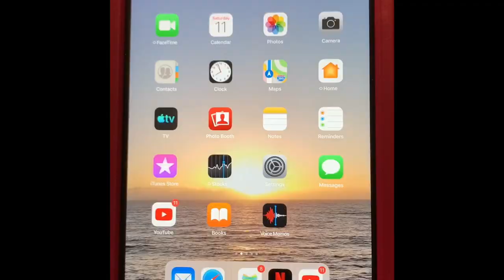Time Of Our Lives - A Parody by Fresh Play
This is for all the parents or guardians out there who are spending a ton of time with their kids. It can be easier for some and tougher for others but we hope this offers some encouragement to you and yours during these unprecedented times. We're all in this together! By the way, we love this song so we had to flip it and do a parody version of it. Kids are the time of our lives!

Follow us on all socials @FreshPlayMusic - Facebook, Instagram, Twitter, SoundCloud, etc.

This was filmed at home during quarantine 2020 by Perry & Felicia Johnson
Song written by Perry & Felicia Johnson